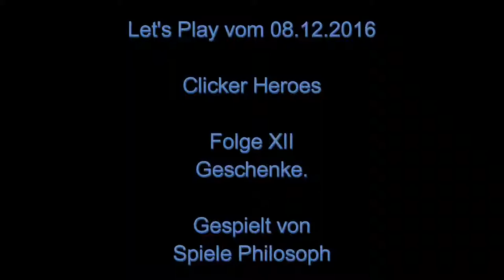Let's Play von Clicker Heroes - Folge XII - Geschenke.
Mit dem Update zur Version 1.08 gibt es Weihnachtsgeschenke. Das beste sind die Zuckerstangen, mit denen können die Söldner wiederbelebt werden.